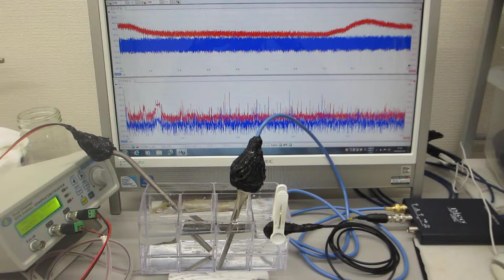‹樹脂容器›を利用した超音波実験